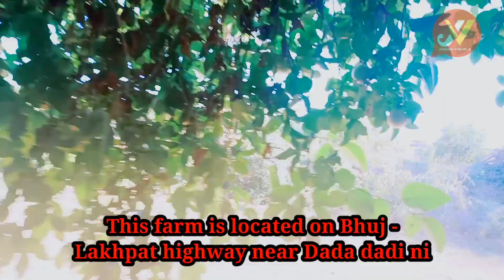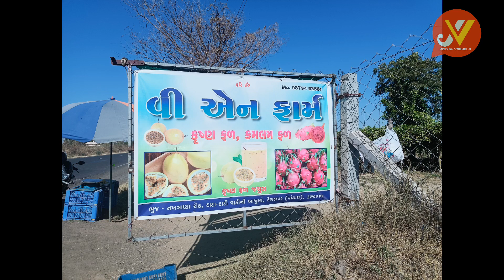Passion fruit|| कृष्ण फल|| first time in Kutch || Jagdish Vaghela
In this video I have covered information about Passion fruit which mainly grow in south india but kutchi farmer has made experimment to grow this fruit in kutch and successed in it. Passion fruit is source fibre, vitamin A and Vitamin C. The farm is located near Dada dadi ni vadi on the highway Bhuj and Lakhpat.